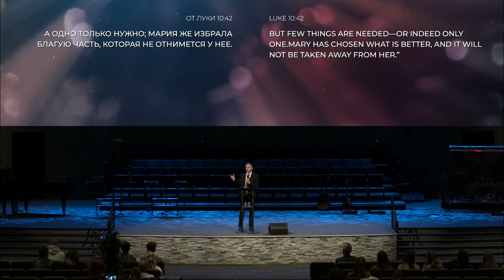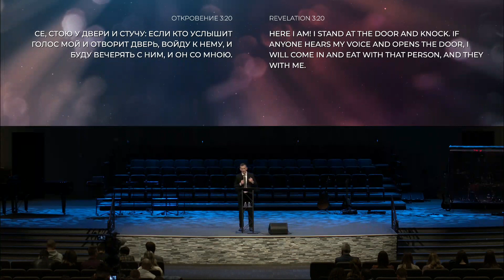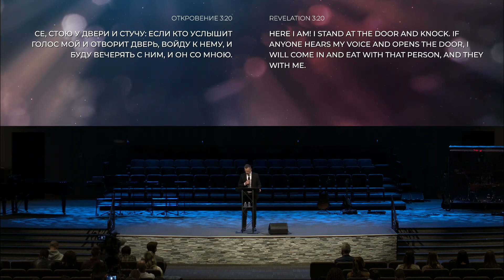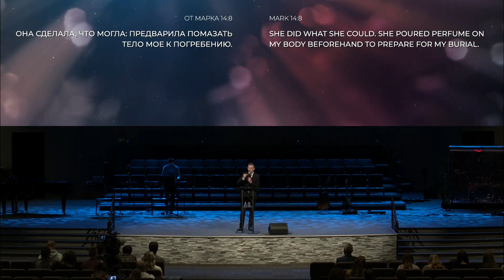Alex Zubarev / Lord, don't you care? / Bethany SMC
Bethany Church
Славянская Миссионерская Церковь Вифания